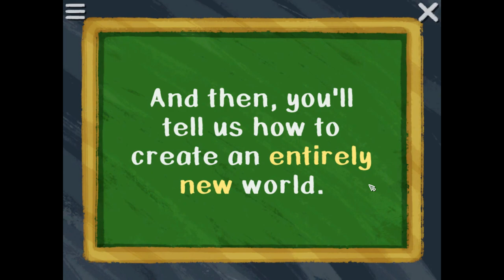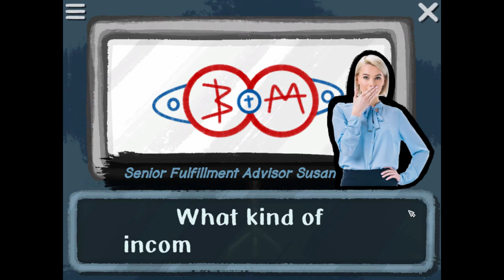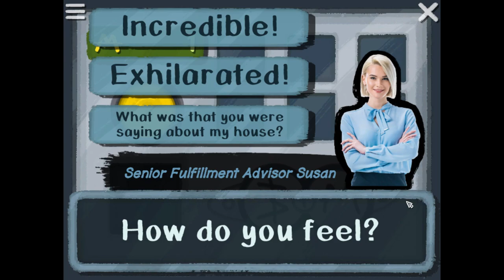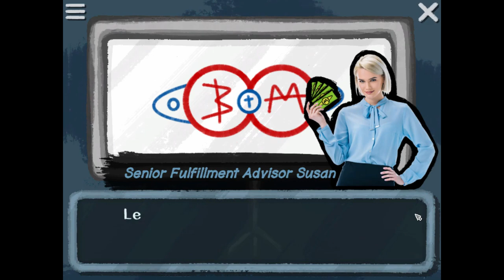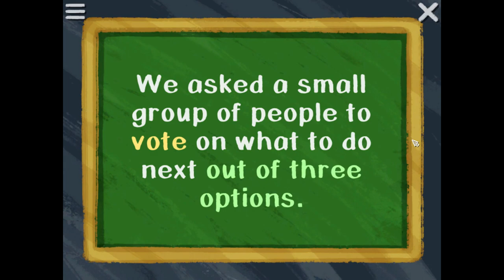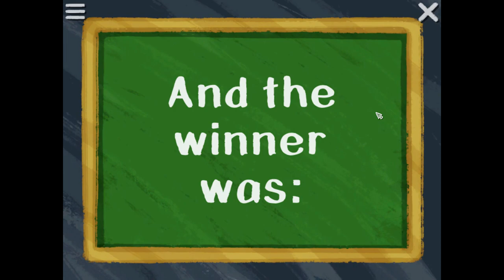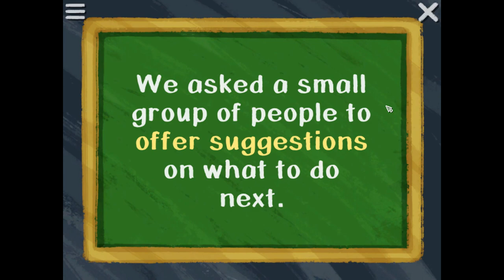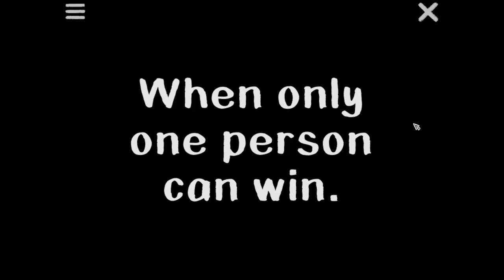First chapter of How To Win, the potato man cometh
I play the first chapter of How To Win a crazy but wonderful game, and I also provide a voice for all the characters.

If you are looking for a place to meet people to collaborate and make friends, please join the Synergy Community.

Or if you wish to join an amazing family of streamers who promote the message of support.